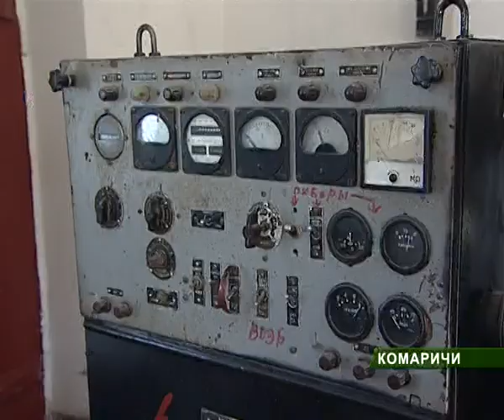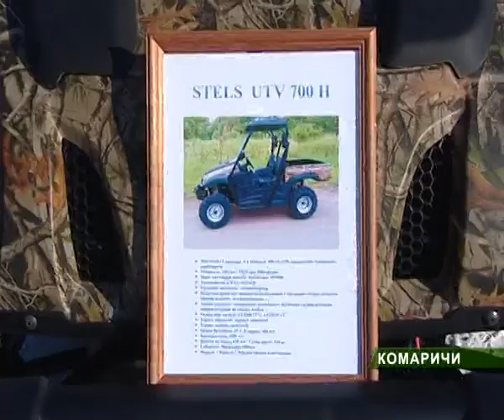Средства пожаротушения_ 21_02_11